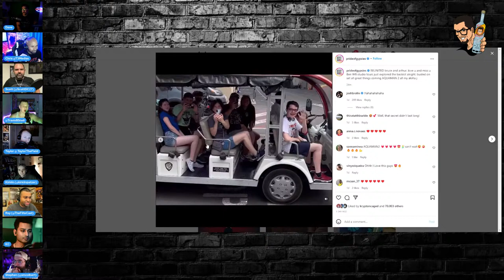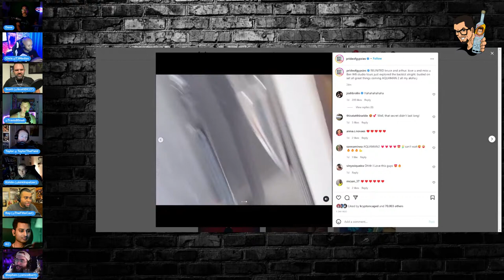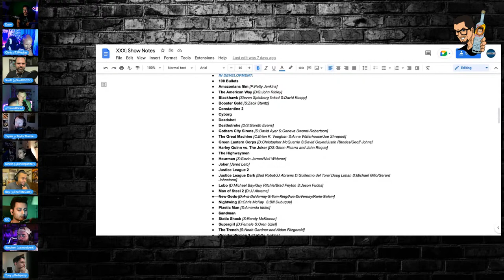The Batfleck - w/ Christopher Fagan from T3Medias - Film Junkee Vodka Stream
Christopher Fagan head of T3Medias Studios drops by the Vodka Stream tonight to talk about his channel, movies and TV, ben Affleck's Batman return, Comic Con, and so much more.